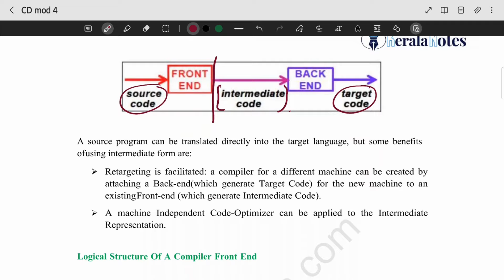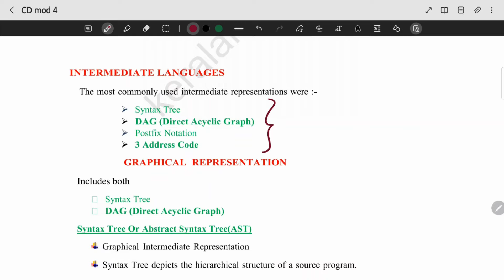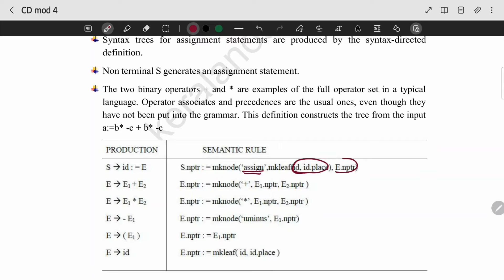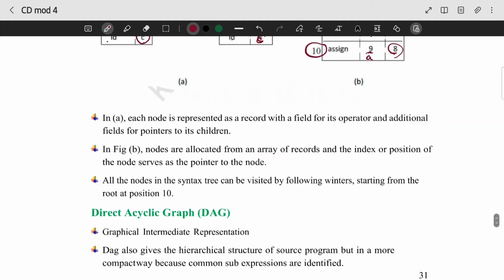Intermediate Code Generation, Syntax Tree, DAC | CST302 | CD MODULE 4 | KTU | Anna Thomas | SJCET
CD MODULE 4 Lecture Video 5